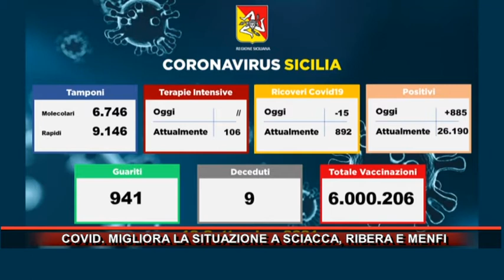SICILIA PRONTA PER LA TERZA DOSE AL VIA ENTRO I PRIMI DI OTTOBRE